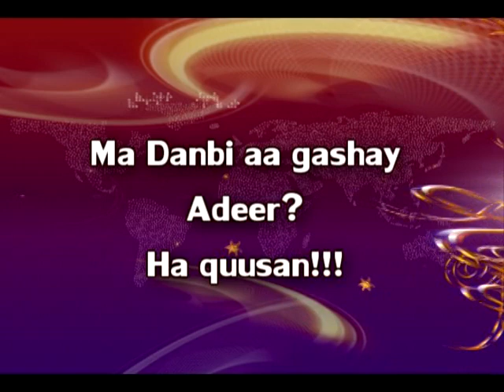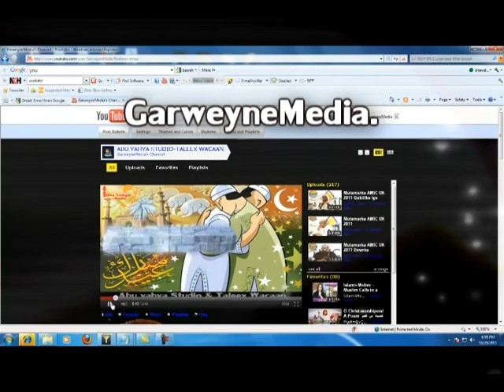Ma Danbi aa Gashay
Abu daxa